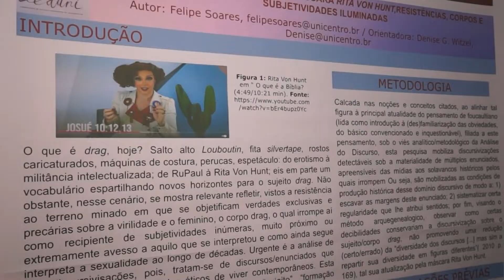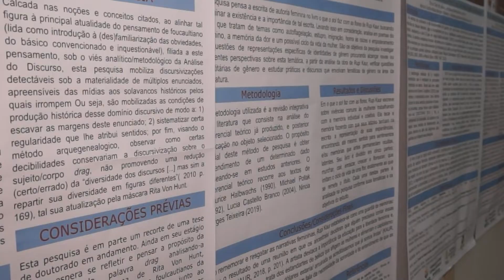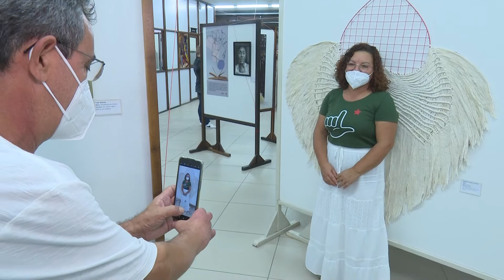1ª Bienal de Arte da Unicentro